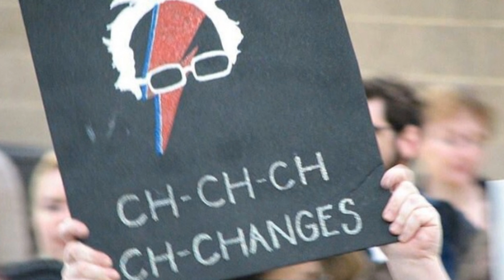Changes (David Bowie) cover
"Changes" is a song by English singer-songwriter David Bowie, originally released on the album Hunky Dory in December 1971 and as a single on 7 January 1972. Despite missing the top 40 of the Billboard Hot 100, "Changes" became one of Bowie's best-known songs. The lyrics are often seen as a manifesto for his chameleonic personality, the frequent change of the world today, and frequent reinventions of his musical style throughout the 1970s. This single has been cited as David Bowie's official US debut. "Changes" was the last song Bowie performed live on stage before his retirement from live performances at the end of 2006.

The lyrics focus on the compulsive nature of artistic reinvention ("Strange fascination, fascinating me / Changes are taking the pace I'm going through") and distancing oneself from the rock mainstream ("Look out, you rock 'n' rollers").  A music critic writes that 'strange fascination' is a phrase that "not only embodies a continued quest for the new and the bizarre, but also carries with it the force of compulsion, the notion of having to change to stay afloat artistically."  He also identifies the line "look out you rock 'n' rollers' as Bowie "throwing the gauntlet down to existing rockers" and "putting a distance between himself and the rock fraternity."

The song has also been interpreted as touting "Modern Kids as a New Race", a theme echoed on the following album track, "Oh! You Pretty Things". Rolling Stone's contemporary review of Hunky Dory considered that "Changes" could be "construed as a young man's attempt to reckon how he'll react when it's his time to be on the maligned side of the generation schism".